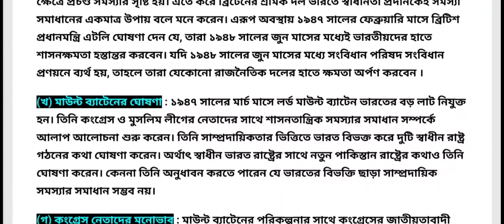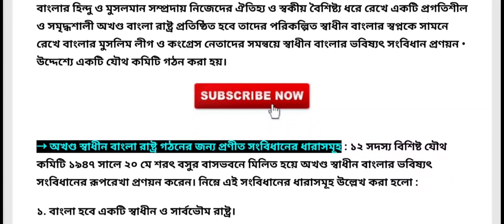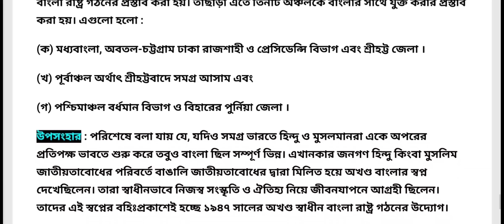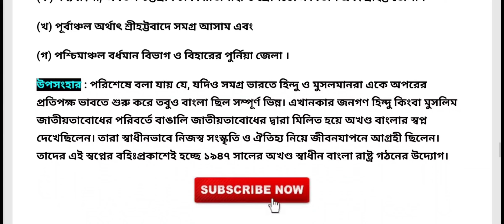১৯৪৭ সালের অখণ্ড স্বাধীন বাংলা রাষ্ট্র গঠনের পরিকল্পনাসহ এর সংবিধানের ধারাসমূহ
১৯৪৭ সালের অখণ্ড স্বাধীন রাষ্ট্র গঠন,
অখন্ড ভারত,
ভারতের স্বাধীনতা সংগ্রামের ইতিহাস,
স্বাধীন বাংলাদেশের অভ্যুদয়ের ইতিহাস,
দেশ স্বাধীন হয়েছে কত সালে
১৯৪৭ সালের অখণ্ড স্বাধীন বাংলা রাষ্ট্র গঠন,
অখন্ড ভারত,
1954 সালের যুক্তফ্রন্ট নির্বাচন,
sadhin bangladesher ovudoyer itihas,
স্বাধীন বাংলাদেশের অভ্যুদয়ের ইতিহাস ডিগ্রি ১ম বর্ষ
১৯৪৭ সালের অখণ্ড স্বাধীন বাংলা রাষ্ট্র ধারা,
অখন্ড ভারত,
দেশ স্বাধীন কে করেছিল,
1947 to 1971 history of bangladesh
১৯৪৭ সালের অখণ্ড স্বাধীন বাংলা রাষ্ট্র গঠনের ধারা,
অখন্ড ভারত,
1954 সালের যুক্তফ্রন্ট নির্বাচন,
ভাষা আন্দোলন,
1947 to 1971 history of bangladesh